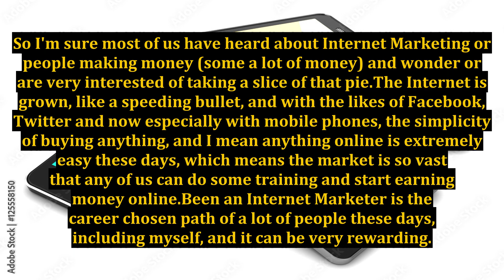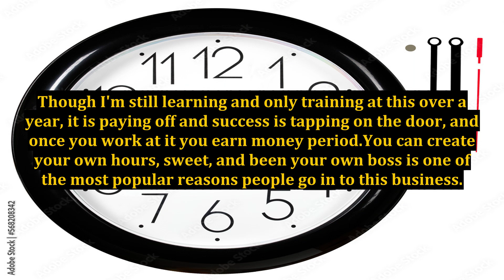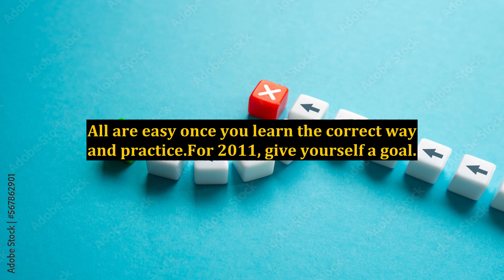Internet Marketing - The New Exciting Career Choice Of 2011